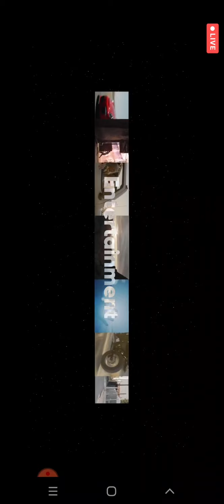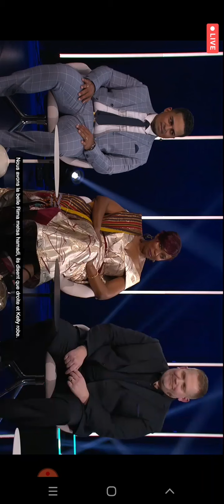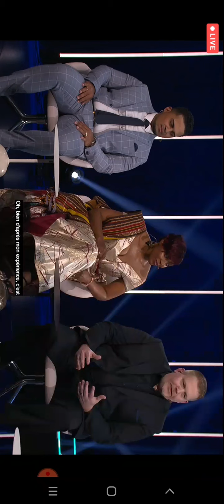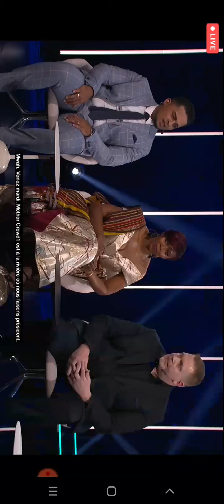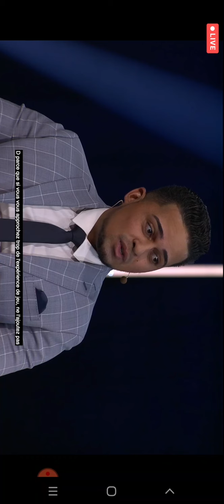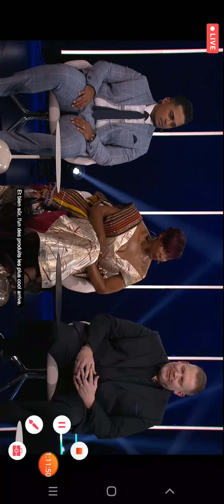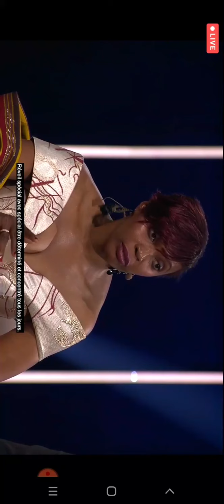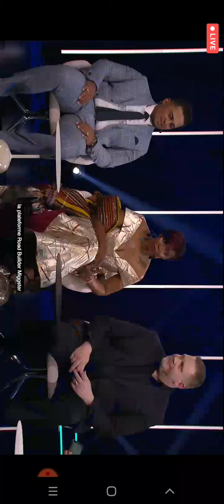Evennman 10 Oktob ke Crowd1 lan.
Nou panse apati de temwayaj sa yo anpil zanmi nou ak fanmi nou ka pwofite de opòtunite sa ke Crowd1  akòde ak yo